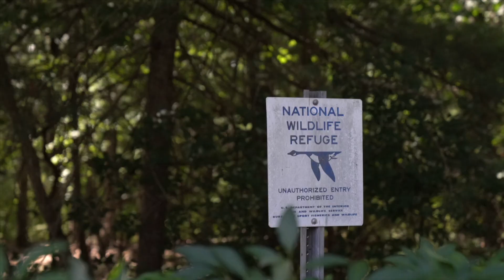Video of 3 Jeffrey Circle | Bedford, Massachusetts real estate & homes by Suzanne Koller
- This expanded home has a nice mid-century modern vibe. Move right in, or update to your taste. Soaring ceilings in the main living area, with a brick fireplace and chimney that stretches up to the wood ceiling. The kitchen is nicely updated and is open to the living area & breakfast area. Originally a ranch style home; one floor living can be achieved here. 3 bedrooms on the main level including the original master with a private half bath. An expansive addition was thoughtfully built, creating a large dining room and living room, and stairs leading up to the huge master suite with a dressing area and full bathroom. We love the enclosed porch that spans the rear of the house and offers great access to the yard! It is so private, which is ideal, as there is a sparkling inground pool. Conservation land surrounds the backyard, and the house is situated on a cul-de-sac in a quiet neighborhood. Close to Bedford Center, Davis School and Concord Center as well! 2 car garage.